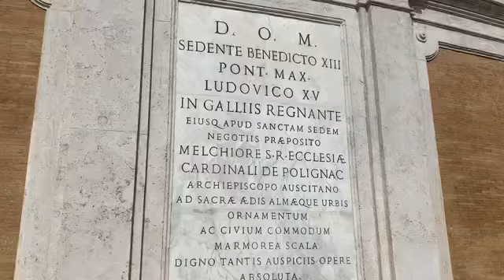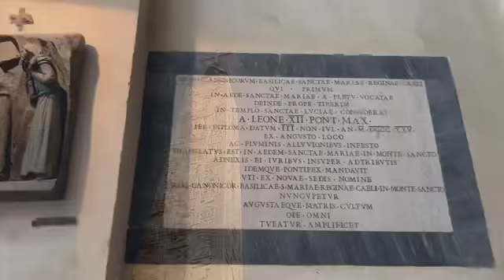Hisorical Old Town Rome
A walk thru the old town of Rome June 2019 @lisalancastertravels